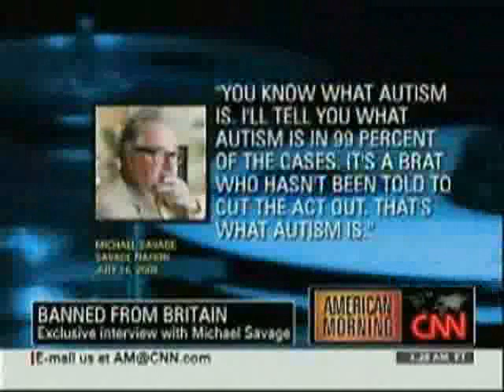Michael Savage Responds to UK banning: CNN Interview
May 7, 2009 - CNN Interview